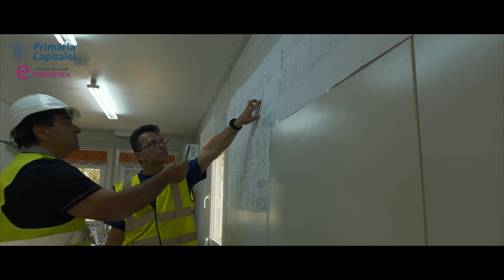Compania Municipala Energetica Bucuresti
Prezentare CMEB

Video and Edit by Ideal Event

Filmari si Fotografieri profesionale pentru orice tip de eveniment in tara sau in afara tarii
Ideal Event va pune la dispozitiie o echipa profesionista de fotografi si videografi care foloseste tehnica de filmare si fotografiere de ultima ora

Professional video shooting and photography for any type of event in the country or outside the country
Ideal Event provides you with a professional team of photographers and videographers who use the latest filming and shooting technique.
or on the phone numbers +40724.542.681 / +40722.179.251